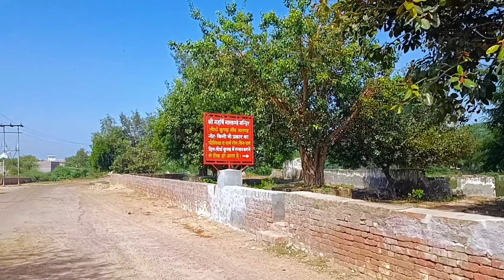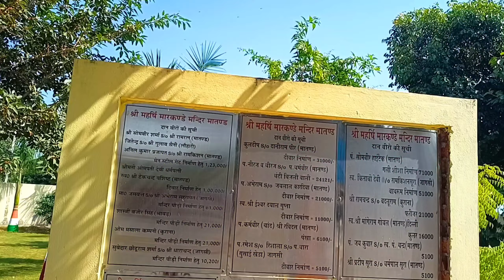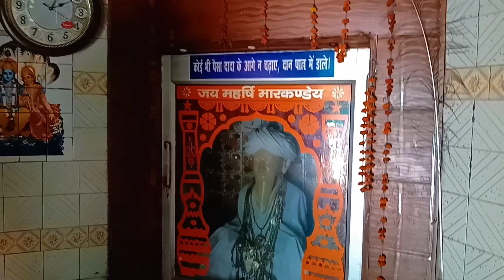VILLAGE MATAND 24 गांव मतंड | Gohana | Sonipat Haryana | Matand Gaon Ki Bideo | Kitab Reels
VILLAGE MATAND 24 गांव मातंड | Mundlana | Sonipat Haryana | Matand Gaon Ki Bideo | Kitab Reels

keywords 🗝️

गांव का पौराणिक इतिहास

मार्कंडेय ऋषि

शिव भक्त मार्कंडेय

मार्कण्डेय

मार्कण्डेय पुराण

मार्कण्डेय महादेव

शिव भक्त मार्कण्डेय

कौन है ऋषि मार्कण्डेय

मार्कण्डेय ऋषि की कहानी

मार्कण्डेय महादेव मंदिर

क्या मार्कण्डेय ऋषि अमर थे

मार्कंण्डेय महादेव

मारकण्डेय महादेव

मार्कण्डेय पुराण में श्राद्ध पूजा

क्यों भंग की मार्कण्डेय ऋषि की कठोर तपस्या

ऋषि मार्कण्डेय के जीवन से जुड़ी कुछ घटनाएं

कौनसा वरदान प्राप्त किया शिवभक्त मार्कण्डेय ने

शिव भक्त मार्कण्डेय ने मार्कण्डेय पुराण क्यों लिखी

मतंड गांव का इतिहास

मातंड गांव

Village Matand

Sonipat

Gohana